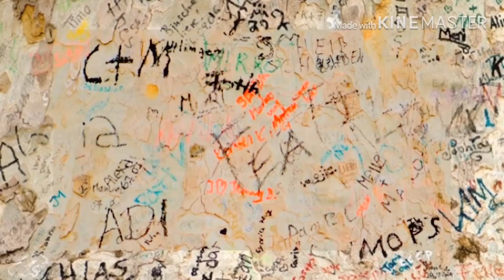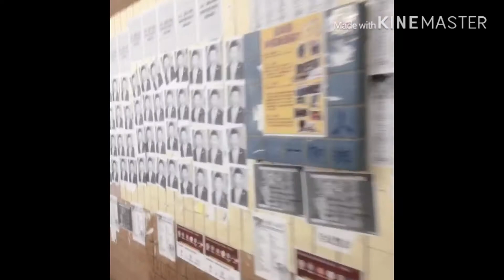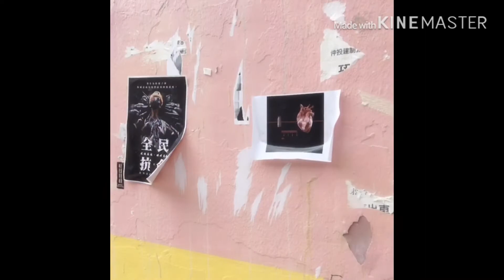Vandalism Is Real In Hongkong || Life Experienced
Vandalism is a serious problem of Hongkong government nowadays. Please pray for Hongkong.